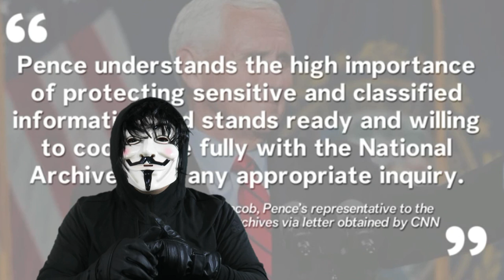ULTIMAS NOTICIAS DE ESTADOS UNIDOS ENCUENTRAN MAS DOCUMENTOS 24 DE ENERO 2023